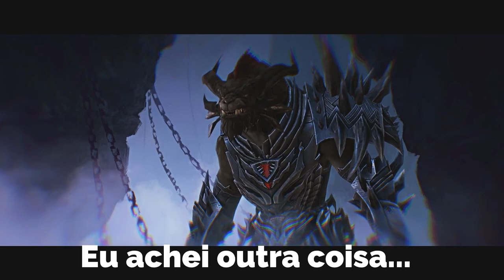Guild Wars 2: Path of Fire - Detalhes sobre a Expansão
Hoje estamos com um vídeo detalhando a próxima expansão de Guild Wars 2 chamada de Path of Fire, espero que gostem!

Novo no jogo, quer jogar com a gente? Entre na nossa guilda preenchendo o formulário: